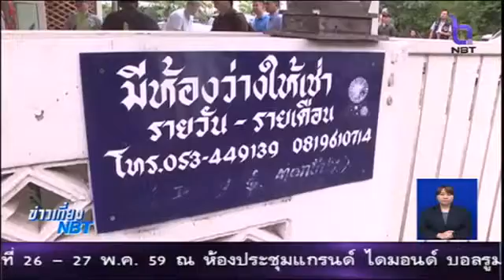DSI จับชายชาวญี่ปุ่นที่ชื้อบริการเด็กชาย